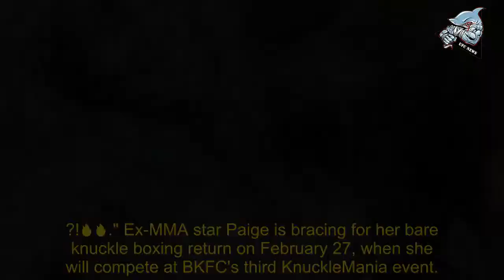Ex-UFC stunner Paige VanZant leaves porn star stunned with racy leather lingerie photo - UFC News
PAIGE VANZANT normally draws high praise from her fans, but following her latest saucy snap she even drew admiration from adult film star Christy Mack. Paige, 28, posted a picture to her Instagram while wearing some racy leather lingerie. A post shared by Paige VanZant (@paigevanzant) She captioned the post: "Once a Gangster, always a Gangster." It went down a treat with many of her adoring 3.2 million followers, and it seems she can coun